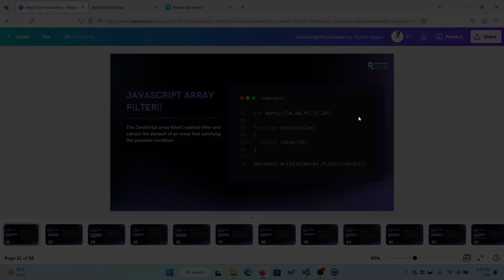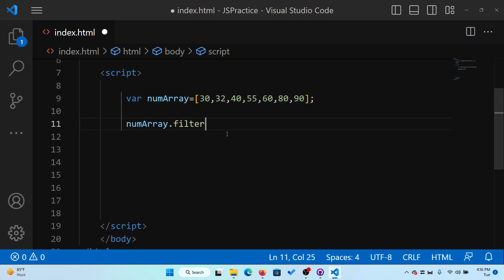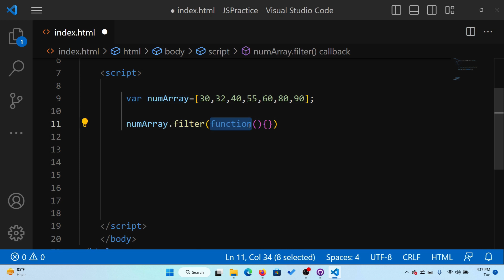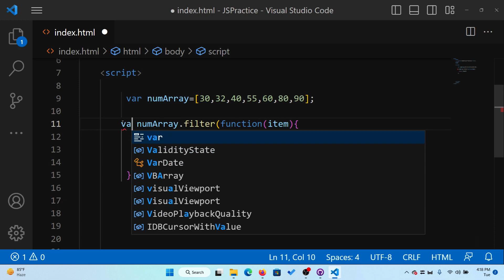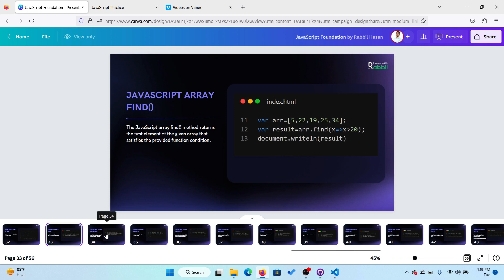বিগিনারদের জন্য JavaScript Tutorial | পার্ট 23 Array Filter | Web Development Bangla | Rabbil Hasan